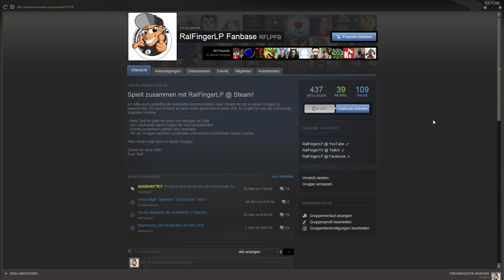Arma 3 - Altis Life LIVESTREAM Sonntag 30.03 ab 13:00 Uhr [Deutsch/German]